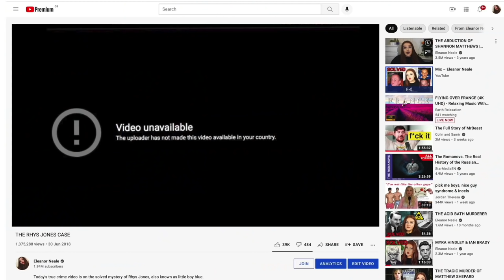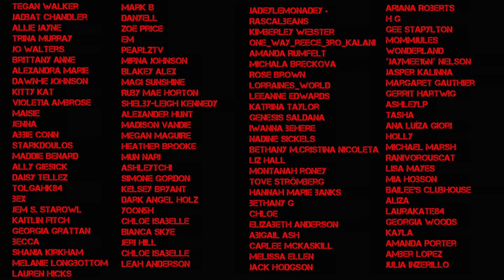MOST WANTED MAN IN ENGLAND - The Murderous Rampage of Raoul Moat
Today's solved true crime case is on the manhunt of Raoul Moat. Raoul Moat went on a murderous rampage and was the most wanted man in britain during the 2010 northumbria police manhunt after attempting a spree killing of his girlfriend samantha stobbart, her boyfriend chris brown & a police officer named david rathband